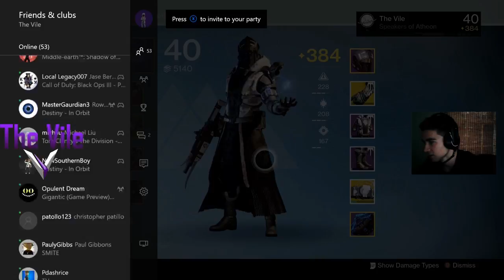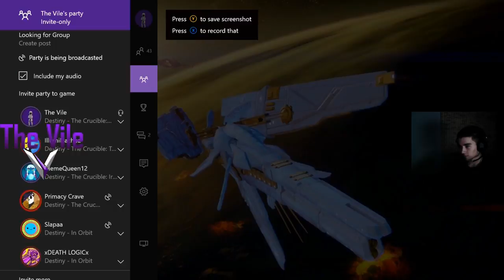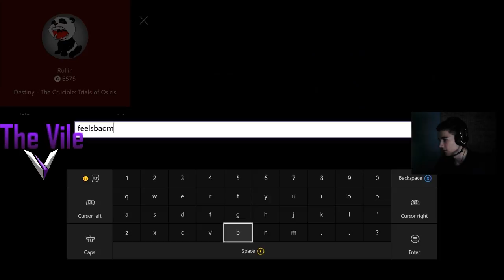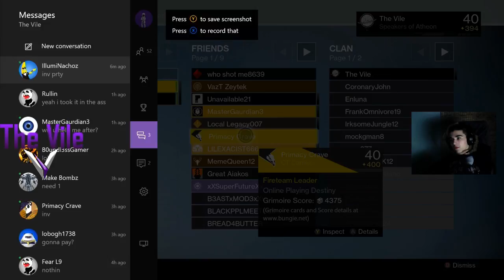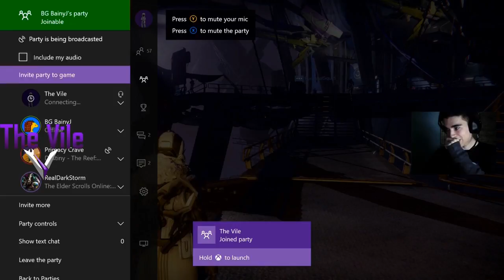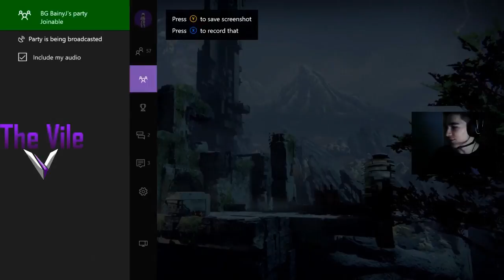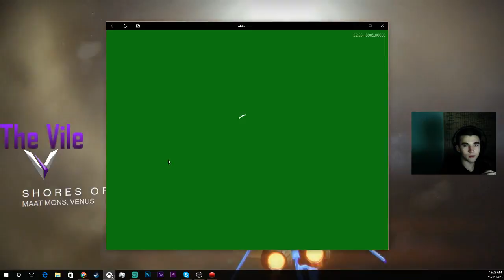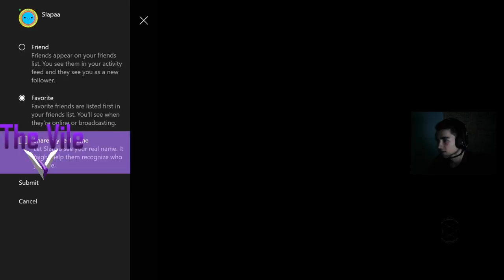Destiny Trials Carries w/cravecarries XB1